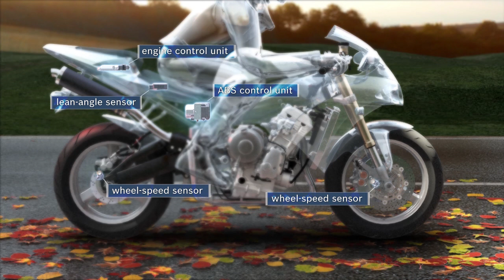Bosch traction control - starting off